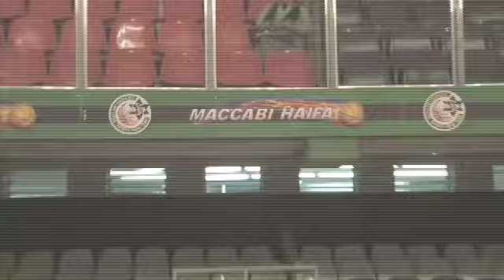Maccabi Haifa vs NJ Nets preseason game preview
An inside look at Maccabi Haifa's preseason game against the New Jersey Nets on October 3rd at the Prudential Center in Newark, NJ.  Game time is at 7:00 pm ET.